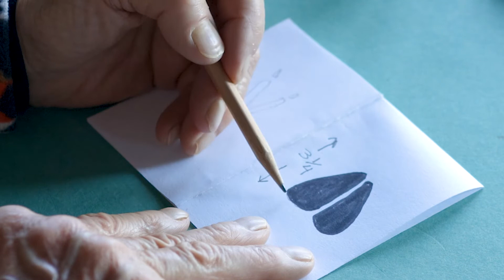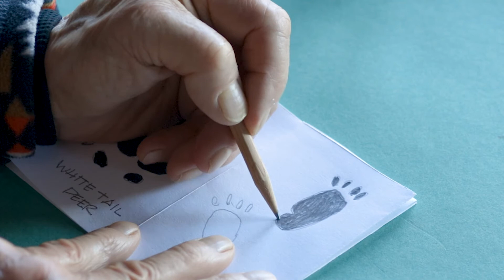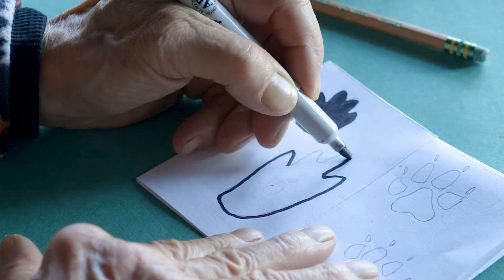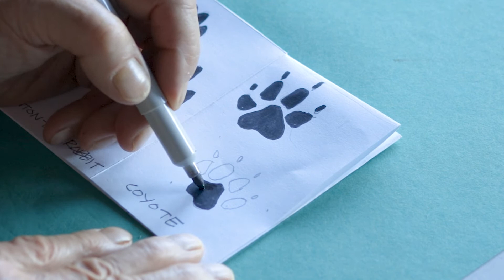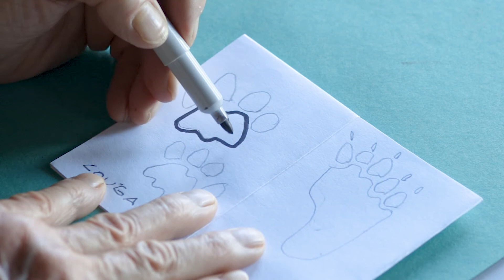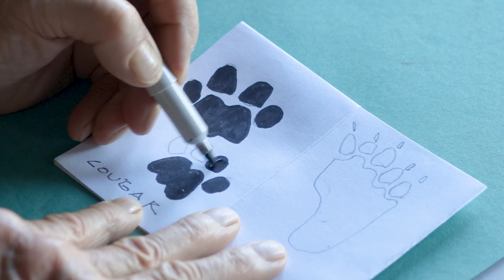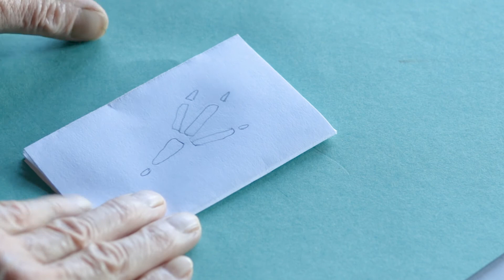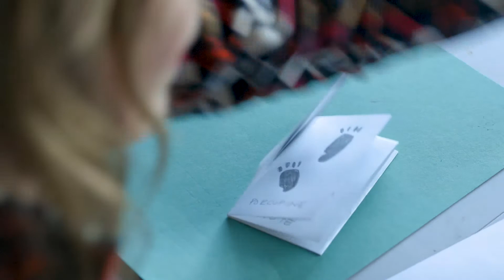Animal tracks! (#36)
Make your own guide to tracking on the trail!